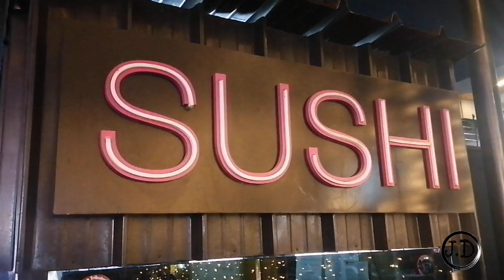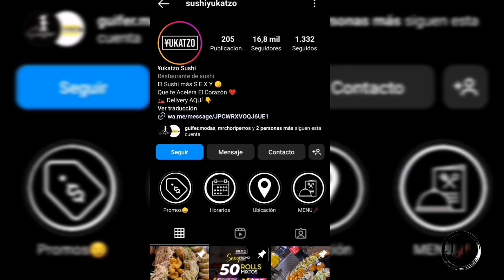Sushi Yukatzo 🍣🍥 Valencia Carabobo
Mi hermosa familia

Saludos bendiciones a todos a continuación vamos a describir este restaurante.

😎Experiencia = de verdad muy hermoso lugar, ambiente, mesas, luces comodidad y de más.

💲Precios= respecto a los precios, creo que están estándar, respecto a los otros restaurantes de sushi tienen casi los mismos precios, así smque no hay mucho que decir.

🧒 Atención y tiempo entrega = una atención muy normal. Fueron atentos pero pueden mejorar.

🍣🍥😱 SABORES = mi Gente bella,
su REBOSADO es bueno pero falta un poco de sabor en el.

Sushi frío, le faltaba mucho mucho sabor a los sushi fríos, también me di cuenta que habían sushis con poco relleno y también sushis sin relleno.

Sushi tempurisado, tiene un poco de mejor sabor, aunque me tope con la LAMENTABLE SITUACIÓN DE VER LOS CAMARONES SIN LIMPIAR, osea no limpian los camarones y esto ya es muy muy Delicado, resultados de no limpiar CAMARONES, INTOXICACIÓN, ENFERMEDADES, VÓMITOS Y DE MÁS.

RECOMENDACIONES = 1 En Cocina los cocinero deben tener Guantes, TAPABOCA, Y MALLA en la cabeza no gorra.

2 Deben limpiar los Camarones para evitar malos ratos con clientes y así su restaurante tenga mejor reputación.

3 tienen buena estructura pueden llegar lejos, sean más atentos en la atención y en la cocina.

Ojo no soy crítico, no soy experto, HABLO DESDE MI EXPERIENCIA EN EL RESTAURANTE.

ASÍ QUE SI TU VAS Y TE VA MEJOR TAMBIÉN ES ACEPTABLE.

ASÍ QUE COMO YO LES DIGO GUAYA PAPÁ.